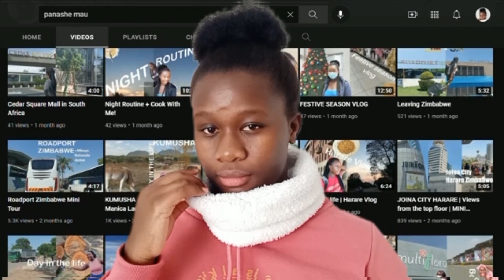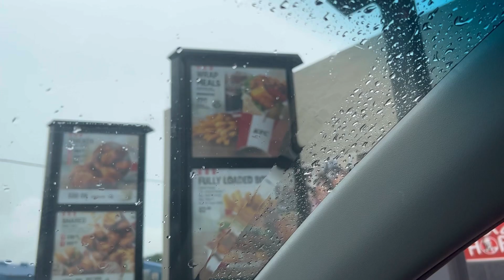Finally got a Christmas Tree!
Christmas tree vlog.